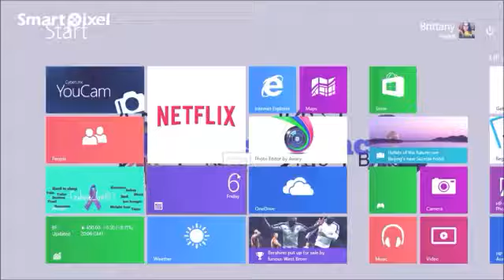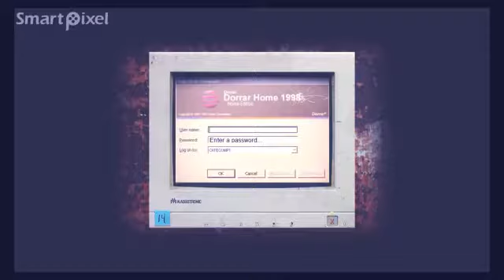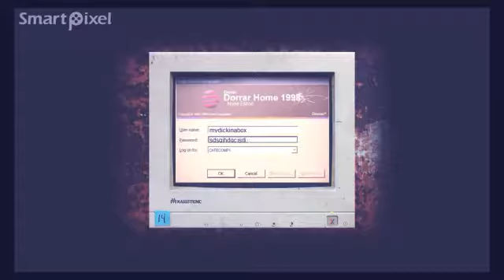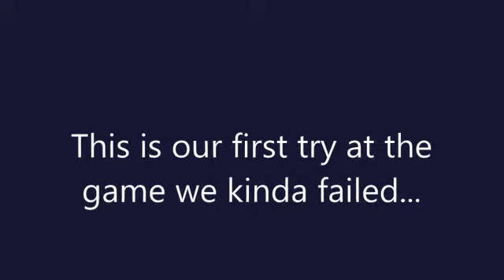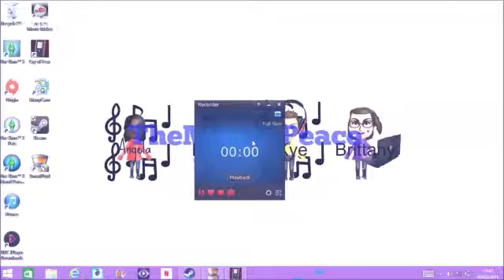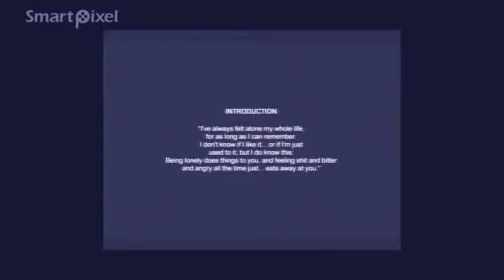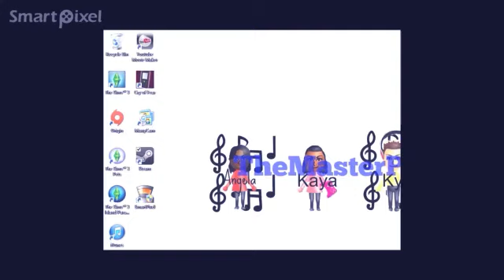Cry of fear part 1-only the beginning